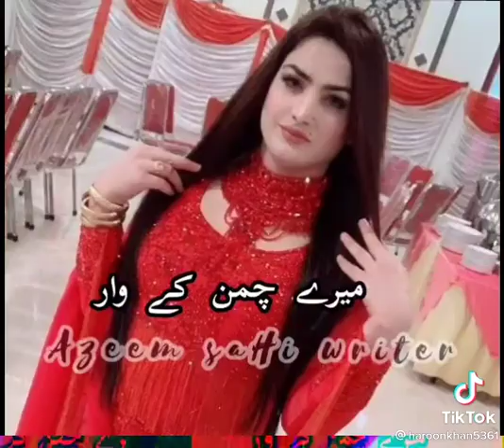Hot 🔥 beautiful ❤️ Aunty arbi dance class